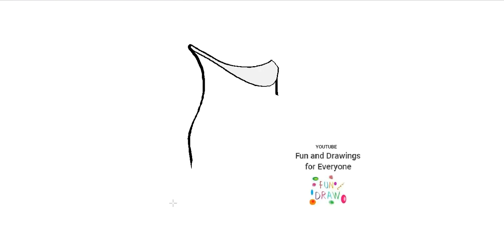Ինչպես նկարել կուժ